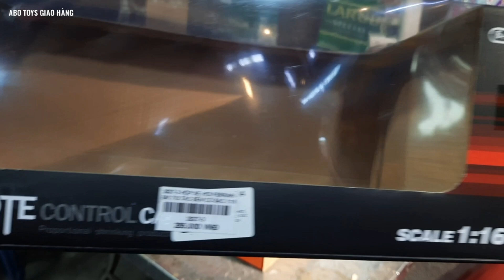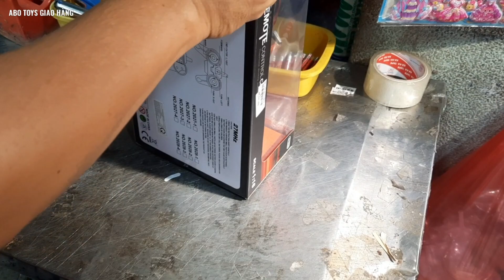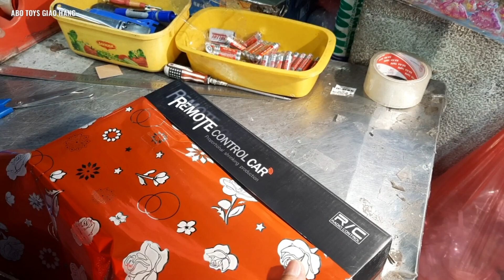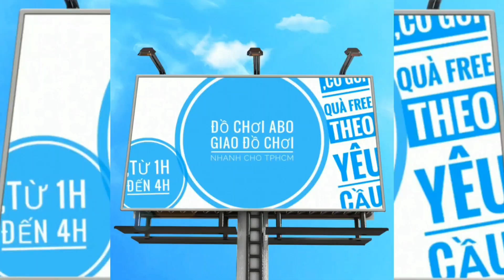Xe điều khiển 2027-3 test, gói quà theo yêu cầu | Đồ chơi ABO